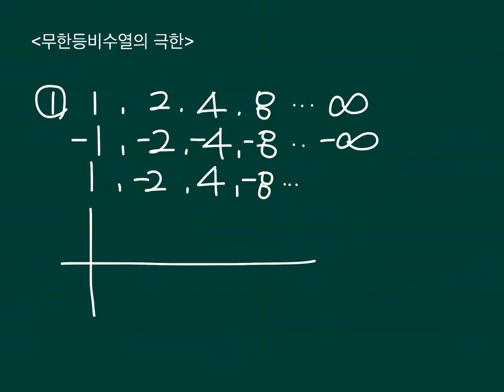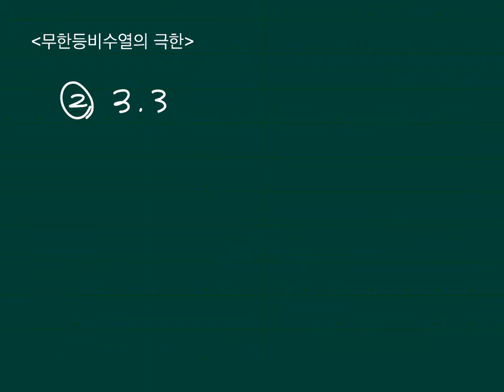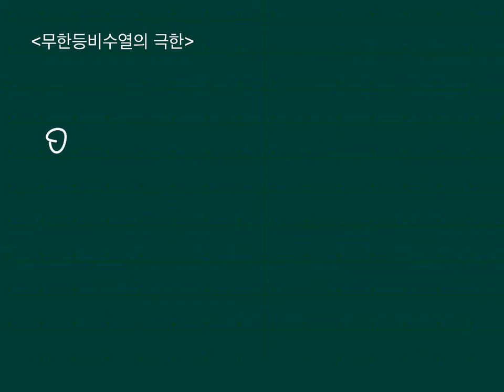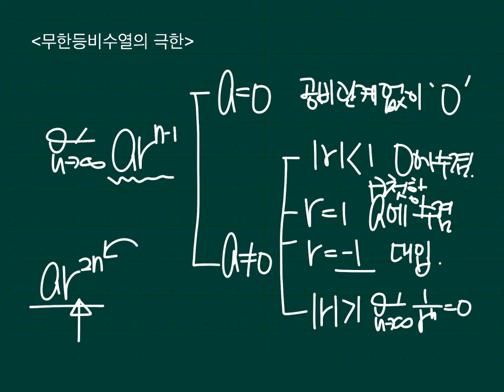[개념원리미적분1]이론정리-01.수열의극한(5)등비수열의극한